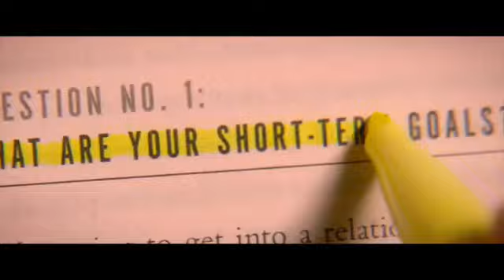Think Like A Man Trailer